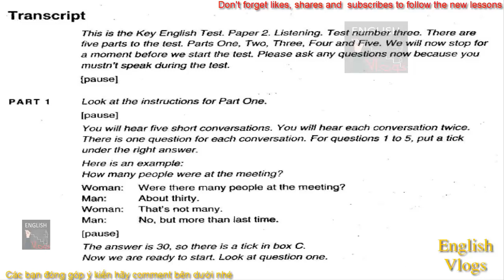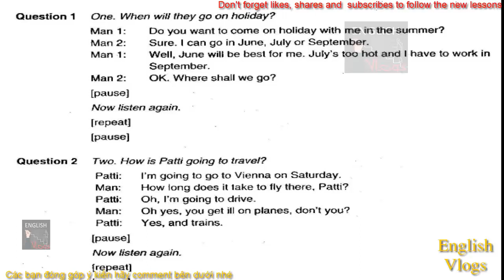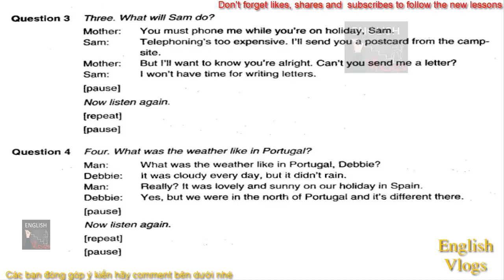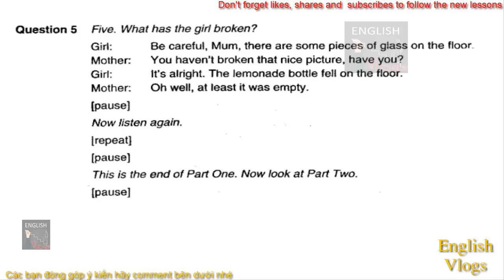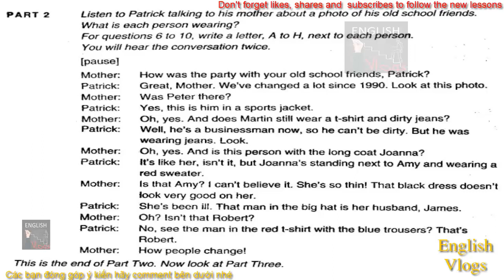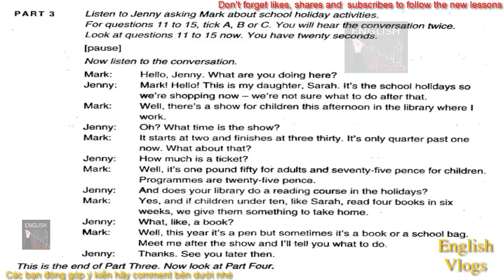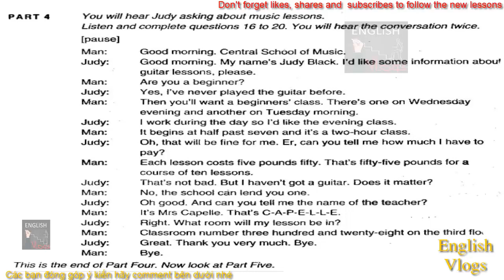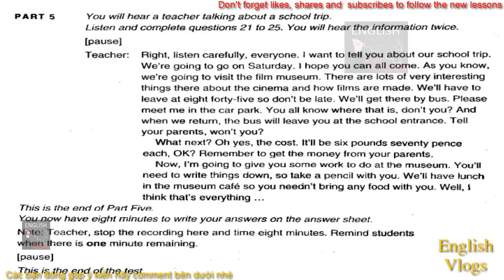KEY ENGLISH TEST 3 (KET 3)- Test 3 (dialogue) - Luyện nghe tiếng anh (Listening) - English Vlogs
Chào mừng các bạn đến với English Vlogs!
Kênh sẽ cập nhật những bài học tiếng anh thú vị và bổ ích giúp các bạn củng cố và nâng cao kiến thức của mình
Các bài học sẽ gồm nhiều chủ để và giáo trình như Pet, Ket,.

Các bạn có ý kiến hay yêu cầu gì thì hãy comment bên dưới nhé :D